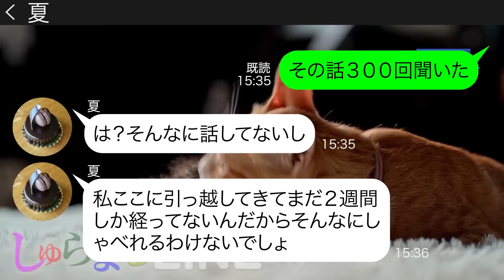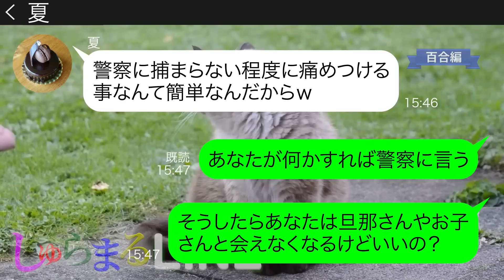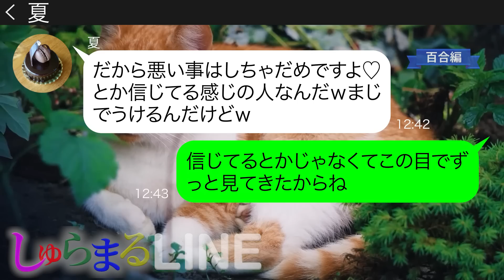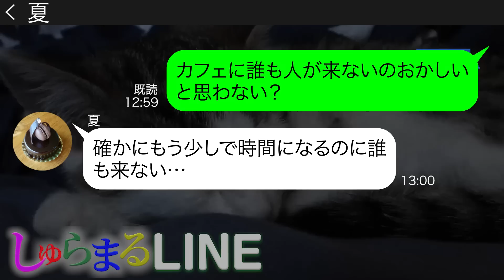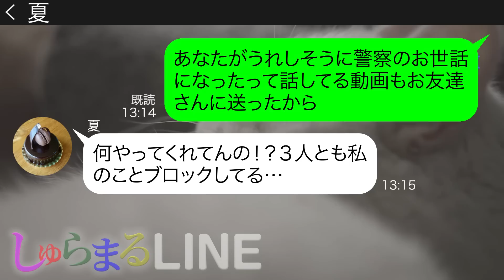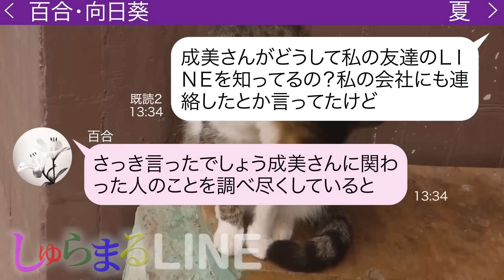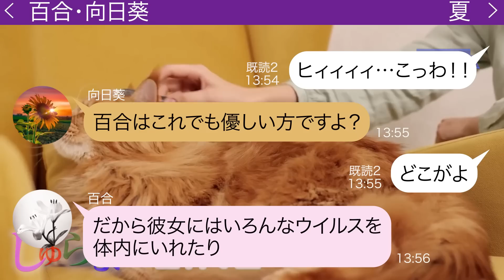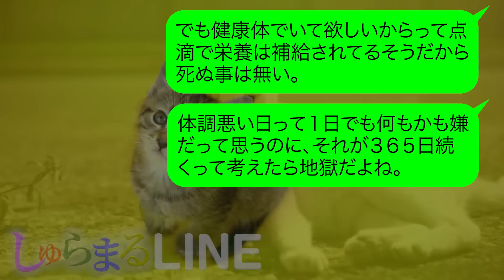タワマンに住む私に元不良自慢のママ友が300万寄越せと要求してきた【LINE】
●登場人物●
夏(ナツ)→自分は前悪いことしてて警察に捕まったことがあると自慢するママ友
◆目次
0:00 chapter1
0:28 chapter2
3:54 chapter3
9:33 chapter4
14:53 その後